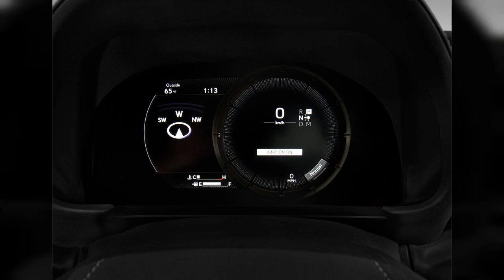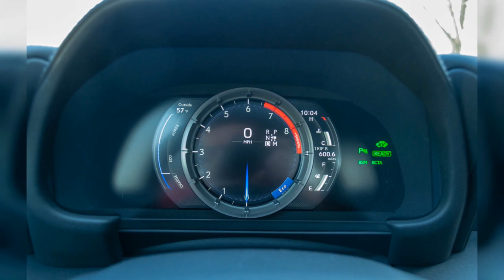2018 Lexus Lc | FULL TOUR | Interior and Exterior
Lexus aims in a completely new direction with its 2018 LC 500 Coupeand its an exciting one. Find out why the 2018 Lexus LC is rated 7.4 by  experts.
0:00 - Intro
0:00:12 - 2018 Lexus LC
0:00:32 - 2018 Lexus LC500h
0:00:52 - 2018 Lexus LC 500
0:01:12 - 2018 Lexus LC 500h
0:01:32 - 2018 Lexus LC 500 by Gordon Ting/Beyond Marketing, 2016 SEMA show
0:01:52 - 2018 Lexus LC 500h
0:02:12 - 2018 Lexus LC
0:02:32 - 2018 Lexus LC 500h
0:02:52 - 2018 Lexus LC 500h
0:03:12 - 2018 Lexus LC 500, 2016 Detroit Auto Show
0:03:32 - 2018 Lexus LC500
0:03:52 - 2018 Lexus LC 500, 2016 Detroit Auto Show
0:04:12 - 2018 Lexus LC 500h
0:04:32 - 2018 Lexus LC 500
0:04:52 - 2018 Lexus LC 500
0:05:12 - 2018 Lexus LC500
0:05:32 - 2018 Lexus LC 500h
0:05:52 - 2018 Lexus LC 500 at the A.D. German Warehouse
0:06:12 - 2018 Lexus LC 500, 2016 Detroit Auto Show
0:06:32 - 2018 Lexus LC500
0:06:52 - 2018 Lexus LC 500, 2016 Detroit Auto Show
0:07:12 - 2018 Lexus LC 500
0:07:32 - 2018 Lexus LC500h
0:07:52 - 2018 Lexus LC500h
0:08:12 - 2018 Lexus LC 500
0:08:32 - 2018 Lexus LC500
0:08:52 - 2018 Lexus LC 500, 2016 Detroit Auto Show
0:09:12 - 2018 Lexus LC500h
0:09:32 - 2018 Lexus LC LC 500 RWD Angular Front Exterior View
0:09:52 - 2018 Lexus LC 500h
0:10:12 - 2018 Lexus LC 500h
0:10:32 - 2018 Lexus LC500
0:10:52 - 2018 Lexus LC 500 at the S.C. Johnson Research Tower
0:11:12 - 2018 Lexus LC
0:11:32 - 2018 Lexus LC 500h
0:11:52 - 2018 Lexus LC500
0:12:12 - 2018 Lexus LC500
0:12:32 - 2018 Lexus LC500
0:12:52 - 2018 Lexus LC 500
0:13:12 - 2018 Lexus LC 500h
0:13:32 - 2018 Lexus LC 500
0:13:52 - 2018 Lexus LC LC 500h RWD Side Exterior View